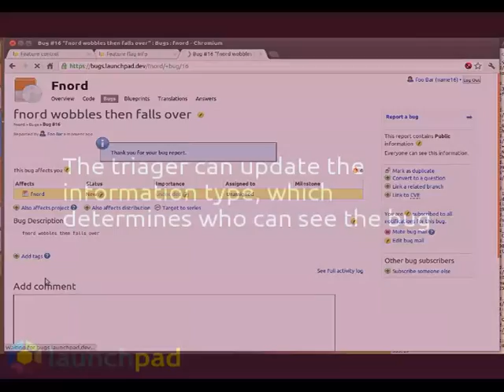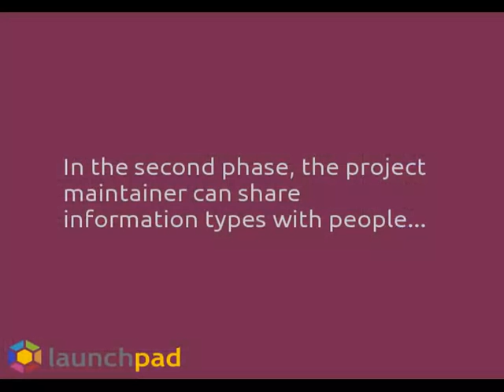Information types and sharing private information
A brief demonstration of information types and bug privacy with hints of how sharing will work.